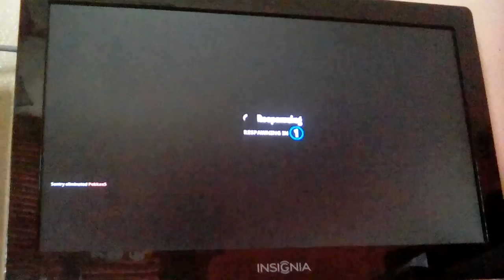Practice for next skill in fortnite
This videos is for my friend,and took guys, I hope you like it👍.